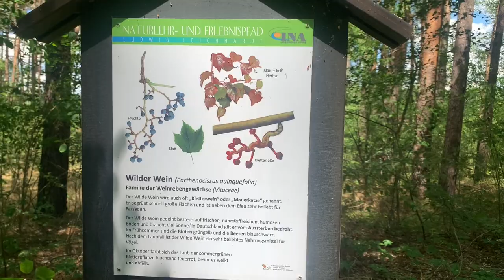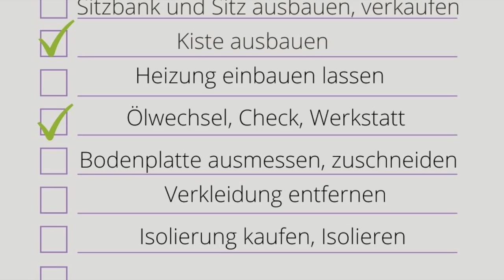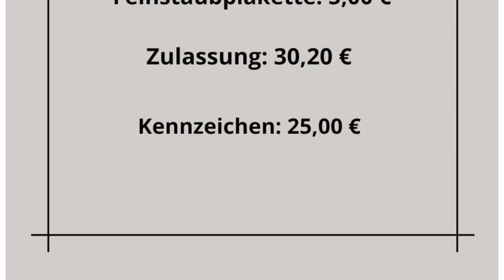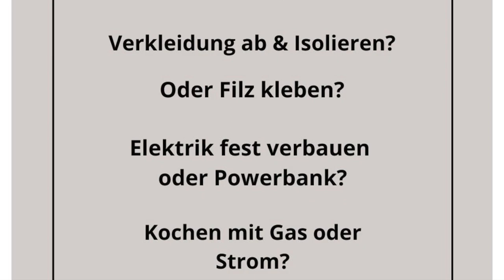Van Life | Caddy Ausbau erste Schritte | Rost | Zulassung in Berlin? | Wandern am Schwielowsee #54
Der Caddy Ausbau beginnt, doch zuerst gehen wir mal am Schwielowsee, in Brandenburg wandern. Das ist wieder ein mega schöner Übernachtungsplatz. Kurze Van Life Romantik, danach nehme ich die Roststelle in Angriff und zeige euch das Auto. Außerdem steht der Besuch in der Werkstatt an, ich versuche einen Termin bei der Zulassungsstelle zu bekommen und neue Tools müssen einziehen.
Im Video hab ich euch alle Infos zur Zulassung und meine Checkliste zusammen getragen. Ganz schön viel geschafft und noch so viele Fragen. Bin selbst gespannt wie es weiter geht. Danke für's dabei sein.

Support:
DU WILLST MICH UNTERSTÜTZEN
👉🏽 Amazon Partner Programm

Produkte
Auf meiner Website findest du meinen Shop mit den Links zum Equipment.
Danke, für's Nutzen meiner Amazon Partnerlinks das hilft mir sehr und mein Dieseltank freut sich.

gezeigte Produkte - Werbung ohne Bezahlung
Einhell Akku Bohrschrauber TC-CD18/35